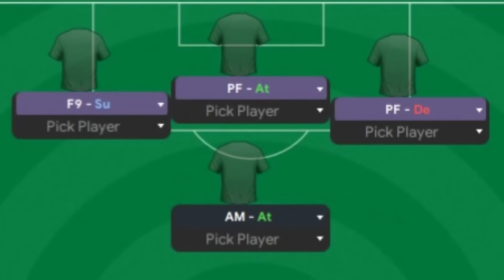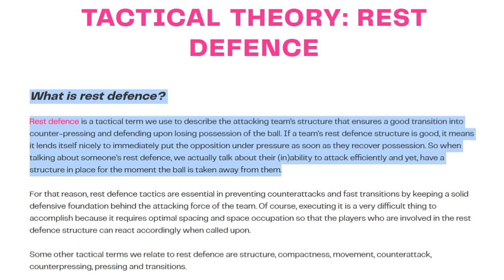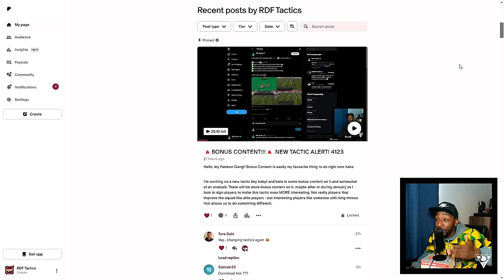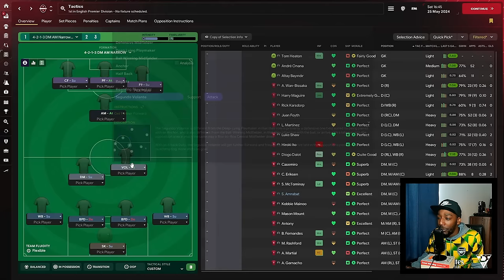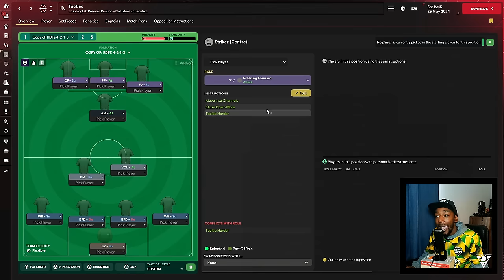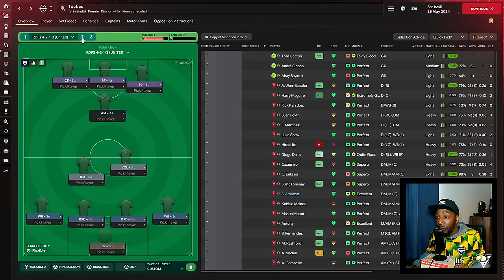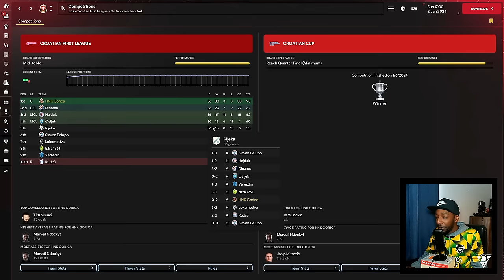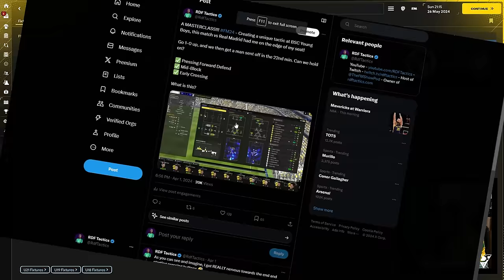My BEST Tactic So Far In FM24. It's A BEAST!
I wanted to create a unique system in FM24 and this has easily become my favourite tactic that I have created so far. We dominate opponents with a great buildup structure, breaking opposition lines, manipulating space, and fluidly transitioning into different shapes.

Not only did we manage an Invincible season with BSC Young boys, but we also went on to win league titles with 150-1 odds, and proving the tactic is suitable at non-league.

TIMESTAMPS!
0:00 - Intro
01:01 - The Buildup Play
02:42 - The Attacking Play
04:58 - Rest Defence
07:36 - FM24 Tactic Roles
12:58 - FM24 Team Instructions
15:33 - Set Pieces
16:37 - FM24 Results

👾 About RDF 👾
Hello, football managers! I'm RDF Tactics, an FM content creator and aspiring football analyst/scout. This channel is your premier source for Football Manager, tactical analysis, and FM Tactics. This channel is not just a destination for virtual football gurus but also a bridge between the digital and real football worlds. With a background at Dinamo Tbilisi, my experience in the beautiful game spans from the virtual pitch to the real one.

Liverpool F.C.
Football club
Jurgen Klopp
German football manager
Football Manager